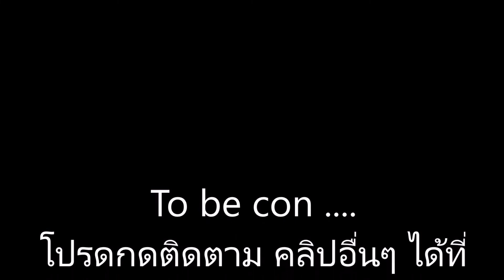กระสูบ ุบุฟเฟ้ เขื่อนดิน จ.อุตรดิตถ์ เทสเหยื่อ c- blade ep.2